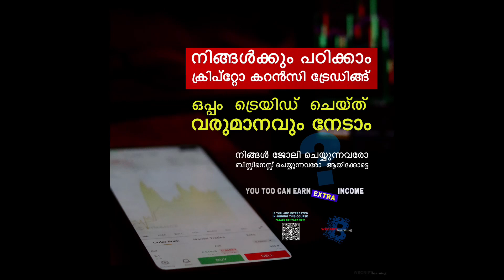Bitcoin - ഇനിയും വില ഉയരുമോ..? | കാരണം ഇതാണ്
ONLINE TRADING COURSE AVAILABLE ;

---UPLOADES

JOIN TODAY. 🔥